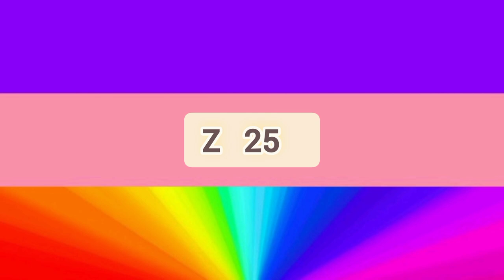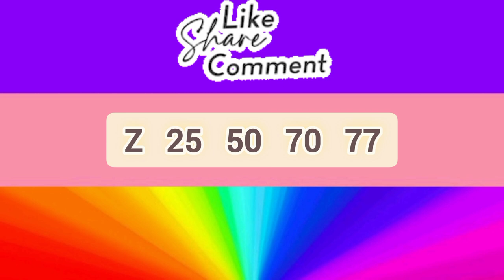Dhana Nidhanaya 0804 💥 Lottery Results prathipala 2022.06.02 Thursday DLB NLB .Lottery show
mahajana samaptha
lagna wasanawa govisetha
sanwardana wasanawa
mega power
jathika sampatha
super ball
ada kotipathi
jayoda
supiri wasana
කප්රුක
මහජන සම්පත
ලග්න වාසනාව
අද කෝටිපති
ජාතික සම්පත
සංවර්දන වාසනාව
ජයෝද
ගොවිසෙත
සුපිරි වාසනා සම්පත
මෙගා පවර්
 සසිරි

lottery results
lottery draw
lottarai prathipala
prathipala,lotahrai dinum
lottery results